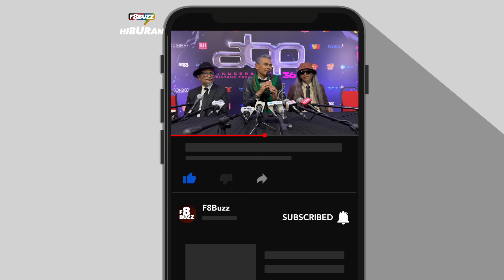Senario Dedikasi Kemenangan Buat Arwah Hamdan. Tiada Produk Namun Penuh Nostalgia?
TEMU BUAL bersama pemenang anugerah Artis Komedi Popular, Anugerah Bintang Popular Berita Harian (ABPBH) Ke-36, kumpulan Senario.

Kumpulan komedi Senario dinobatkan sebagai Artis Komedi Popular di Anugerah Bintang Popular Berita Harian (ABPBH) ke-36, setelah hampir tiga dekad berkecimpung dalam seni.

Mereka mengalahkan pesaing seperti Bell Ngasri, Joey Daud, Sabri Yunus dan Jep Sepahtu. Senario dianggotai Azlee, Saiful Apek, Yassin, Mazlan Pet Pet, Pak Ya dan Wahid.

Kali terakhir Senario menang trofi ABPBH adalah pada 2001. Mazlan, mewakili kumpulan, mengucapkan terima kasih kepada peminat dan media yang terus menyokong mereka.

Azlee menambah bahawa persaingan dengan artis muda adalah sihat dan mereka berasa terharu masih diterima oleh peminat.

Senario, yang ditubuhkan pada 1996, menunjukkan mereka masih relevan dan diminati walaupun sudah hampir 30 tahun.